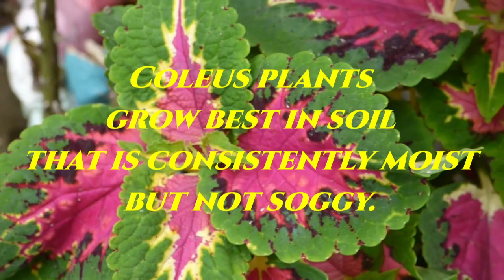Gardeners World 2022 Episode 14 Coleus from The Little Garden of Monfestino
gardenersworld 2022 Gardening with Amazon UK
The coleus is a plant belonging to the Lamiaceae family which, if grown in an apartment, remains small in size: its average height, in fact, is around 50cm.

On the contrary, if left to grow naturally it can even exceed two meters in height.
The stem of the coleus has a quadrangular section and, although it is an evergreen plant, it is often cultivated as an annual plant. Its flowers are small, white or very pale blue. But they are not the star of this ornamental plant, but its leaves.

The leaves can be heart-shaped, oval or lanceolate. It all depends on the variety you decide to buy. In addition, the coloring of the leaves provides a pigmentation that includes warmer tones and colder tones.
Among the main species of coleus we find the following:

coleus blumei, characterized by a height that can exceed one meter and by the presence of leaves with jagged edges and beautiful streaks
coleus thyrsoides, with heart-shaped leaves and rather abundant flowering
coleus verschaffeltii, whose heart-shaped leaves are covered with a soft down.
SOWING
The coleus seeds will be planted at a depth of 2mm in a seedbed composed of fertile soil and perlite or coarse sand. The best time to do this is between January and February.
The seeds need a little light, a temperature that remains constant at 21 ° C and a moist soil. You will then have to move the seedbed with the first shoots to a brighter spot, before transplanting the strongest and most promising plants and placing them indoors, in an illuminated spot, but where the sunlight does not reach directly. Always remember that the well-being of coleus leaves depends on the lighting they receive!

We recommend using an earthenware pot and soil made up as follows:
1/3 of peat (check that the peat is extracted in a sustainable way for the planet, alternatively use soil for acidophilic plants)
1/3 of sand
1/3 of fertile soil
The coleus needs an abundant supply of water during the spring and summer months, while during the winter you will always have to take care of it, but with more moderation. You will also need to make sure that the soil remains moist, but that water stagnation does not form and, in addition, you will need to spray the leaves early in the morning. In this way you will be sure to always maintain constant humidity.
Fertilization follows the same trend as watering, that is, it must be done in spring and summer, with a winter break. The treatment must be repeated every two weeks using a liquid fertilizer to be administered during watering. The best fertilizer for coleus is balanced in terms of phosphorus, nitrogen and potassium and also contains all the trace elements that the plant needs, such as magnesium, copper, manganese etc.
To help the coleus keep a compact and elegant shape you will need to trim the branches using properly sterilized professional scissors. This will allow your plant to focus on producing new branches.

Multiply your coleus by cuttings:
take the cutting between April and September
dip it in a rhizogenic powder, so as to favor its rooting
then place the cutting to a depth of 2cm in a vase filled with sand and peat
place it in the shade and at a temperature of 21 ° C, making sure the soil remains moist
move it to a brighter spot only when roots have formed.
DISEASES AND PARASITES
stem rot, caused by too abundant irrigation
yellow or withered leaves, a symptom that the water supply is not sufficient
presence of few leaves, probably due to nutritional deficiencies or too poor lighting
spots on the underside of the leaves, a sign of the presence of cochineal
presence of small yellowish and / or greenish insects, or an attack by aphids.